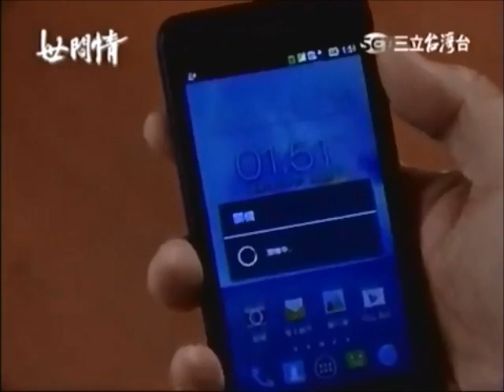〈瑤婷戀〉世間情第32集-01思瑤開導曉婷和約曉婷去化妝舞會Taiwan "Ordinary Love" Siyao+Xiaoting EP32-01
by Yvent Yeh